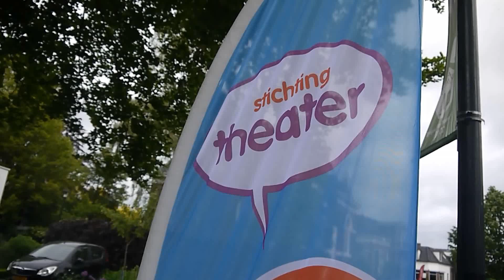IJsseltheaterfietstocht 2020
Op zaterdag 30 en zondag 31 mei wordt weer de IJsseltheaterfietstocht gehouden. Onderweg door het gebied Olst-Wijhe-Epe-Heerde kom je per dag 6 verschillende voorstellingen van ong. 25 min. tegen. Meefietsen is gratis!
Wil je alles zien: start om 10 uur op een van de drie startpunten. Onderweg aansluiten mag ook. Meer info